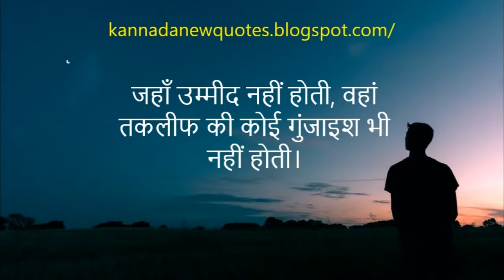Hindi quotes 35